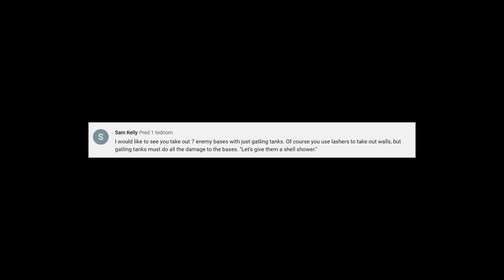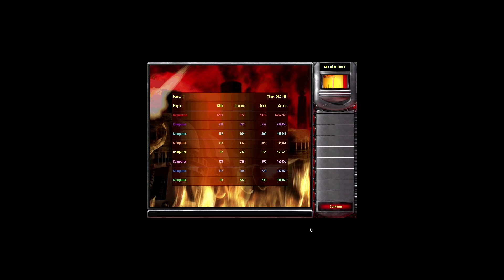Red Alert 2 - Gatling tanks challenge - 1v7 BRUTAL AI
We play Red Alert 2 1v7 Brutal ai.  This time we're doing a Red Alert 2  Gatling tank challenge where we win by only using gatling tanks. Well almost.

Matejch
SK

Song : Simpsonill - Chainsaw Fight
Song: Simpsonill - Earth Defence Force